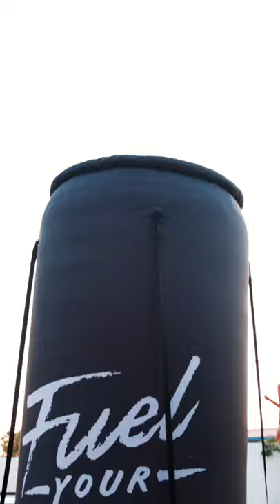Black Rock Coffee Bar Grand Opening!